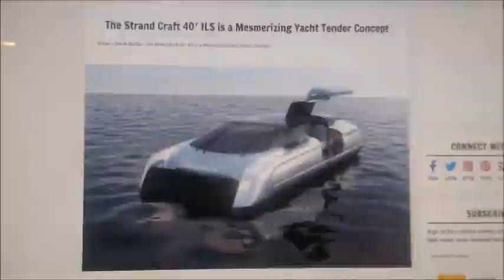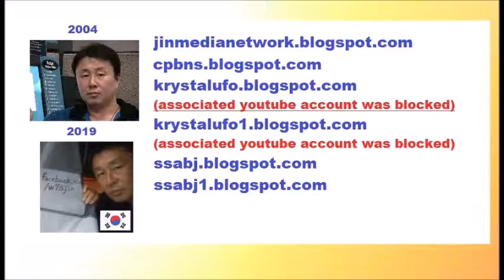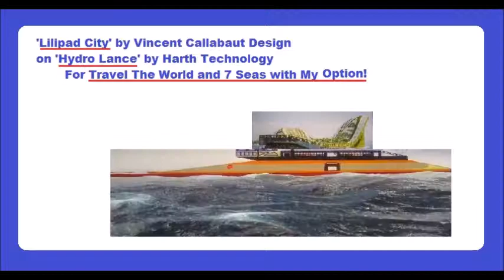My Aug 01,02 2019 Slideshow 2